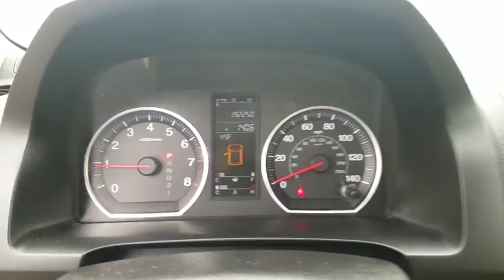2008 Honda CR-V Schaumburg, Arlington Heights, Elgin, Naperville, Lisle, IL 81141A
Schaumburg Honda
750 E Golf Rd

Recent Arrival! CARFAX One-Owner. 2008 Honda CR-V EX Green SUNROOF/PANORAMIC ROOF.